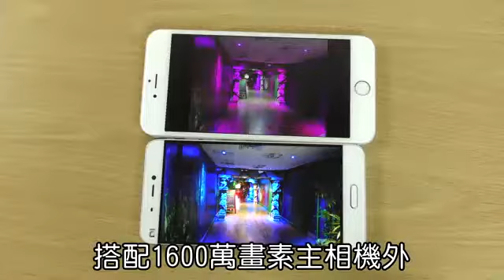小米5 台灣5/17開賣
還會秒殺嗎？小米5 5/17開賣2016年05月09日小米年度旗艦機種小米5日前於3月在中國開賣，稍早官方宣布將於5/17中午12點於台灣小米mi.com開賣，另遠傳電信也將獨家同步在當日於網路門市受理搭配門號預購，全台實體門市5/20上市，其中小米5搭配5.15吋螢幕，高通Snapdragon 820處理器及3GB記憶體、32GB儲存容量等，搭配1600萬畫素主相機外還支援四軸光學防手震，手機同時支援指紋辨識、NFC近距離無線通訊及QC 3.0無線快充技術等，單機售價1萬1999元，遠傳電信門市售價1萬2000元，包含超薄透明保護套。